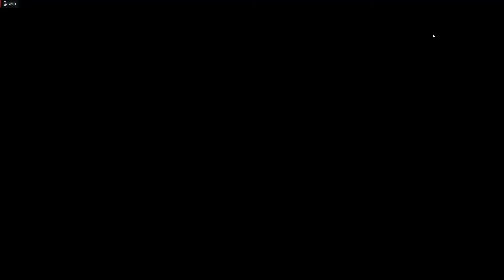I GOT ANOTHER WIN!!!